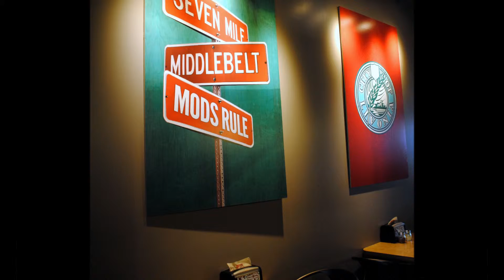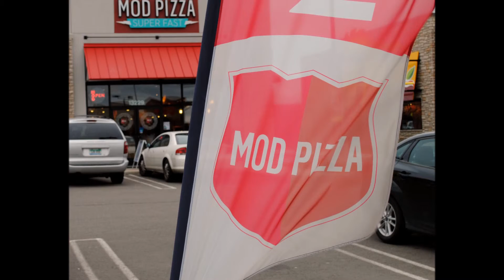Photo Story: MOD Pizza by Emaly Panek